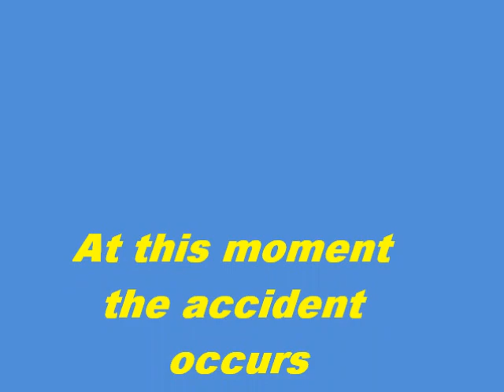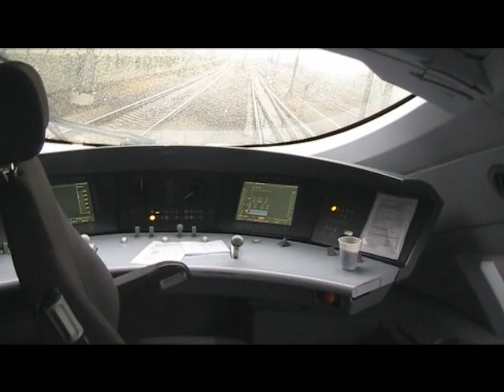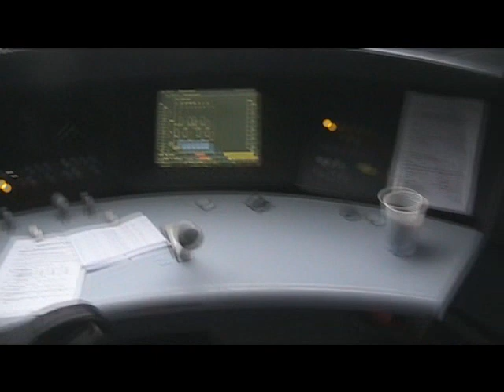Dutch ICE Hispeed Train crashed at Zevenaar Netherlands (LIVE) january 11th 2011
Dutch ICE HISPEED Train Crashed (Live)
january 11th 2011 at Zevenaar Netherlands
Hispeed train from Amsterdam to Frankfurt via Cologne
crashed/derailed/entgleisst at Zevenaar with a cargotrain.
De machinist slaat zelf een glazen deur in.
Deze video met livebeelden wordt nu gebruikt als instructiefilm bij NS.
De machinist en conductrice hebben naar eigen zeggen, nog lang last gehad van dit ongeval.
Oorzaak was/Cause was/Ursache war: koper diefstal/Copper theft !!!